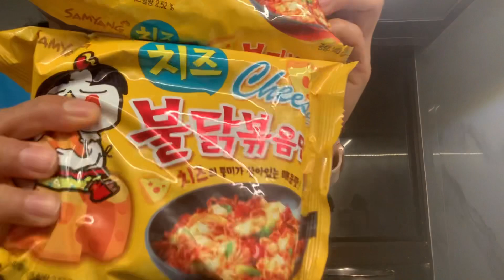Samyang Challenge Accepted | Bakit Nakakaiyak ang Samyang? | GinVill’sTV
I challenge everyone this food is crazy how they made this sooo spicy 🌶